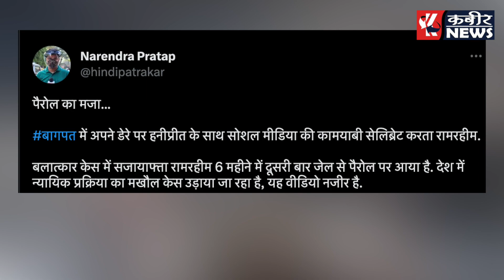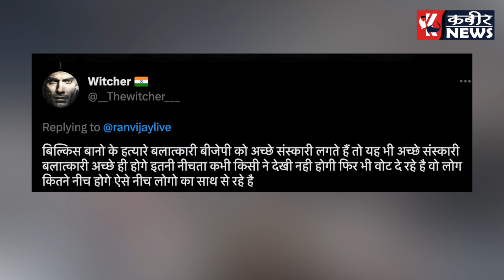मोदी सरकार में बलात्कारी बाबा काट रहे मौज,मुंहबोली बेटी संग मजा उड़ा रही पूरी फौज !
ट्विटर पर फॉलो करें हमें इंस्टाग्राम पर फॉलो करें : @kabeerupnews